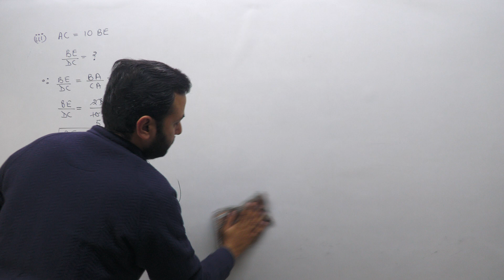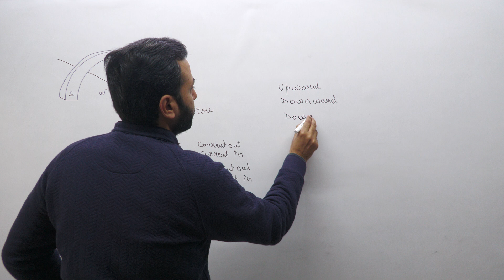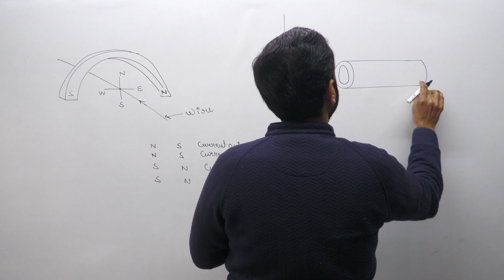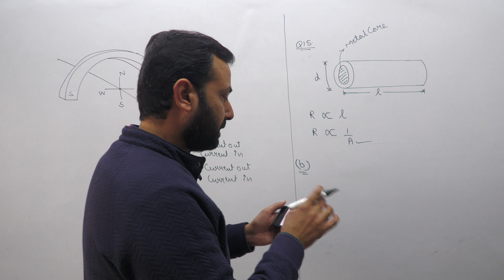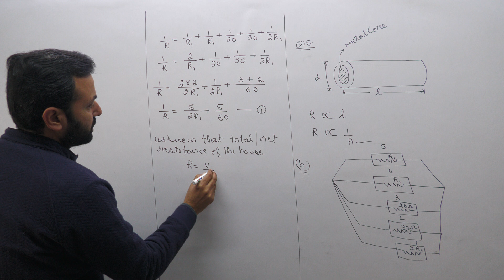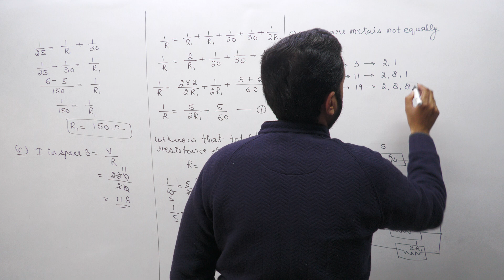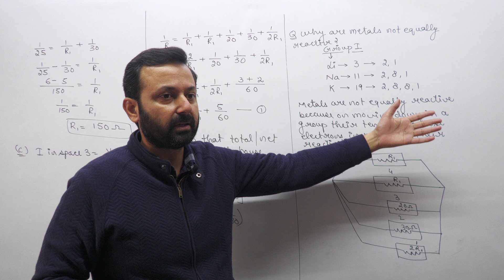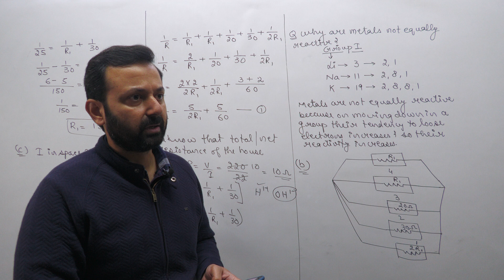Class XA Science 13th Jan, 23 (Science Sample Paper Questions)